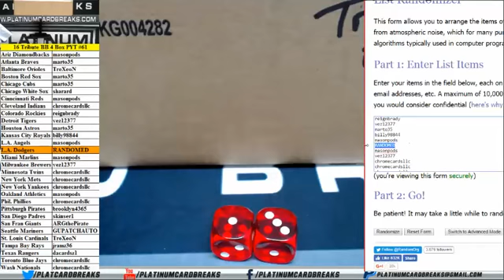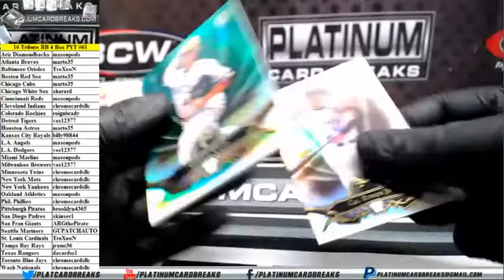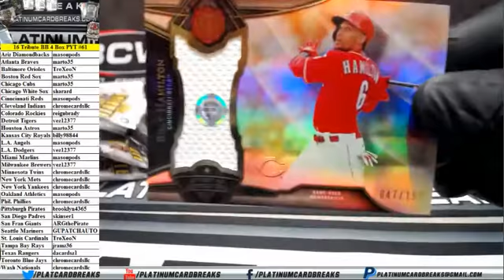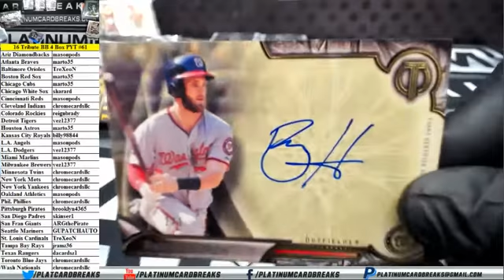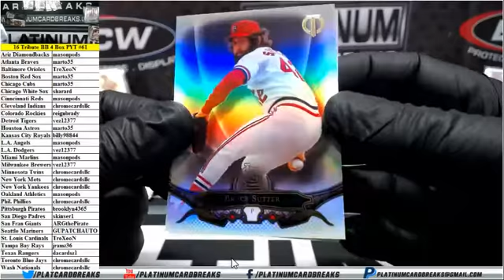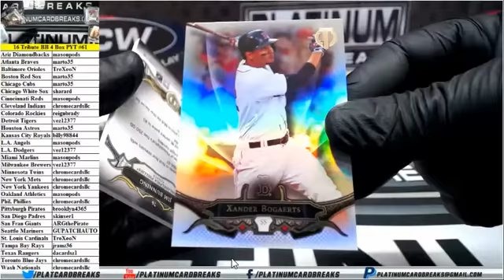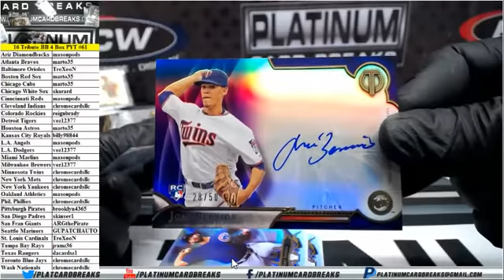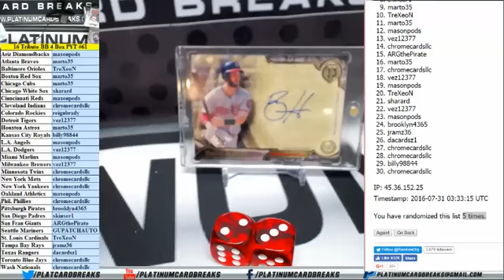2016 Topps Tribute Baseball 4 Box PYT #61 - BRYCE HARPER SUPERFRACTOR AUTO!!